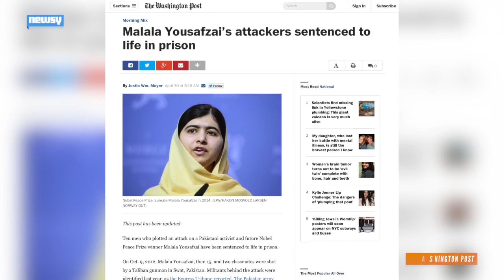Court Sentences Malala Yousafzai Attackers To Life In Prison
An anti-terror court in Pakistan has sentenced 10 men for their roles in the 2012 attack on Malala Yousafzai.

Image via: Getty Images / Christopher Furlong